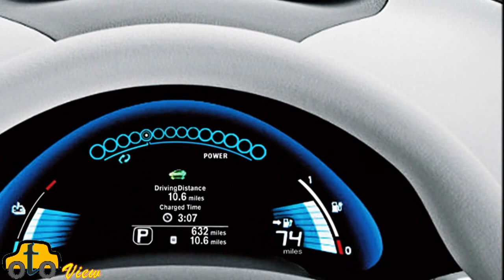2016 Nissan LEAF Exterior and Interior view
Video 2016 Nissan LEAF Exterior and Interior view.

See exterior and interior of 2016 Nissan LEAF at our channel
OtoView